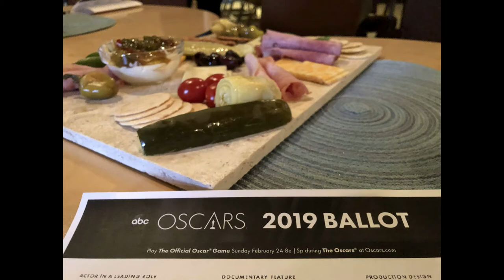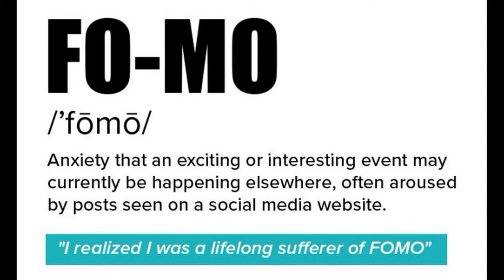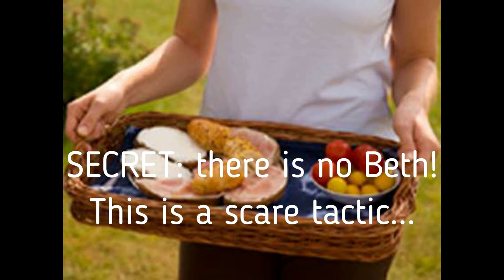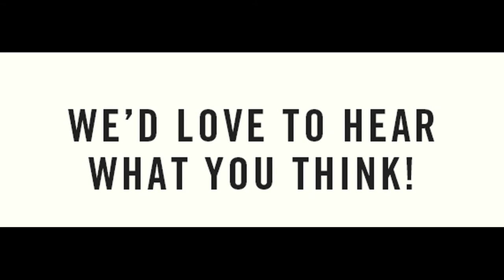Wright Opera House - Programming Update